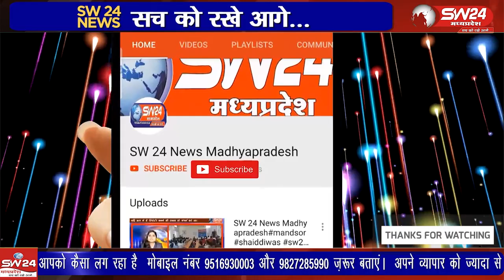झारखंड सराकर द्धारा विशेष पर्यटन स्थल घोषित करने के विरोध में मोन जुलूस निकाल कर विरोध दर्ज़ करवाया।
पीथमपुर जैन समाज द्बारा सम्मेद शिखर जी को झारखंड सराकर द्धारा विशेष पर्यटन स्थल घोषित करने के विरोध में मोन जुलूस निकाल कर विरोध दर्ज़ करवाया।
पीथमपुर से संजय सोनगरा की रिपोर्ट।